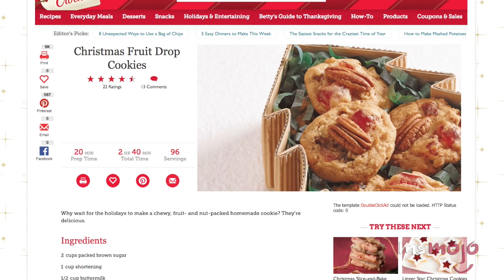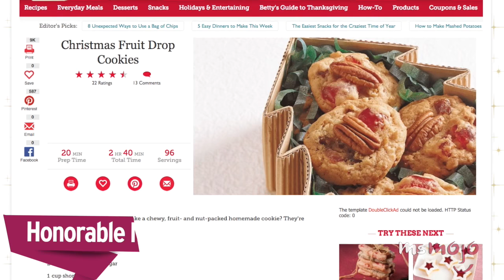Top 10 Christmas Cookies We CAN'T Wait To Eat!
It’s the holidays and you know what that means! Cookies, cookies and more cookies. In this countdown we take a look at the 10 Christmas cookies we can’t wait to eat. Add them onto your Christmas baking schedule because you might salivate while watching this video. Chocolate mint cookies, candy cane cookies, sugar cookies, shortbread, gingerbread, Christmas snickerdoodles, Christmas thumbprint cookies, Russian tea cakes are just some of the many cookies we’re looking forward to making!